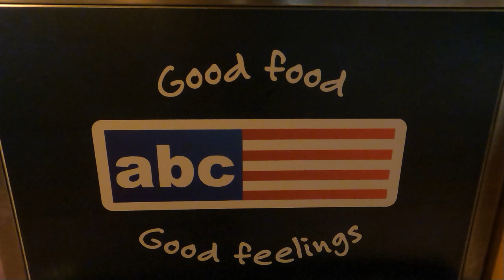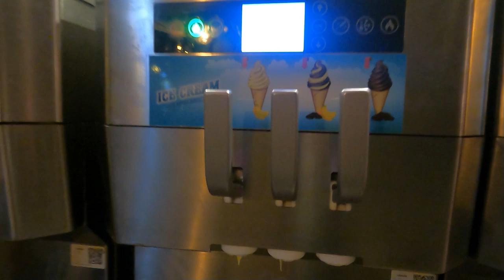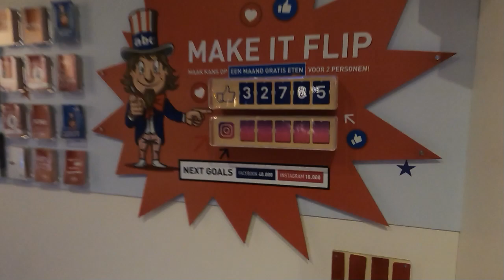ABC Restaurant in Sevenum / Niederlande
Hier seht Ihr ein paar Zusammenschnitte aus unserem letzten Besuch im ABC Restaurant in Sevenum. Hier findet Ihr unter einem Dach 12 Restaurants im Shop-System untergebracht. Ein Tisch lässt sich bequem online bestellen und bezahlt wird nach gebuchter Zeit. Aktuell kosten 2 Stunden für einen Erwachsenen 36,95 Euro. Dieser Preis beinhaltet alles was Du essen möchtest inkl. der Getränke (außer alkoholische Getränke). Hier ist für jeden etwas dabei. Suppen, Vegetarisch, Pizza, Pasta, Mexikanisch, Steak, Sushi, Asiatisch und Törtchen, Kuchen u.v.m.. Schaut einfach rein.